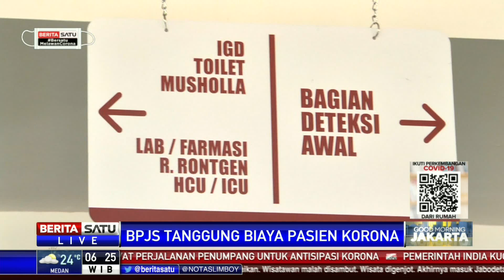BPJS Kesehatan Bersedia Tanggung Biaya Pasien Corona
Badan Penyelenggara Jaminan Sosial (BPJS) Kesehatan siap mengikuti kebijakan pemerintah pusat terkait penanganan pasien virus Corona COVID-19 sebagaimana yang sempat disinggung oleh Menteri Keuangan Sri Mulyani.